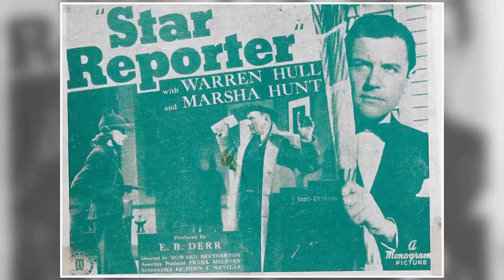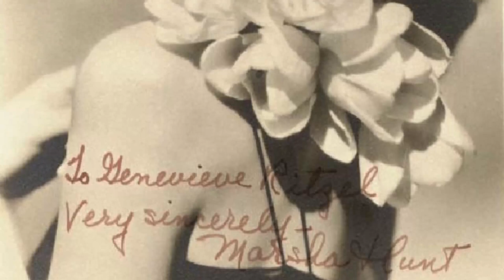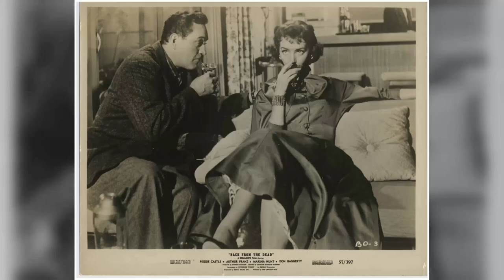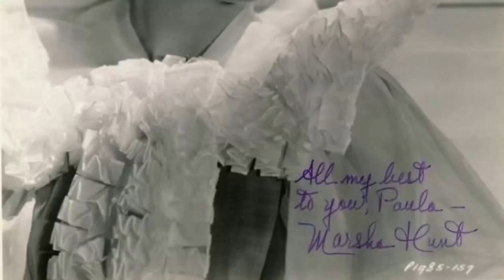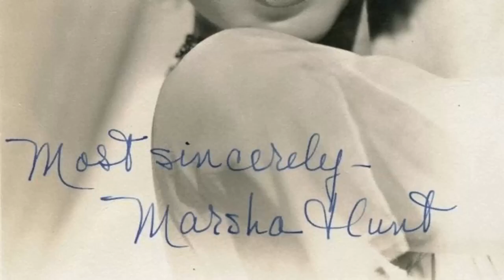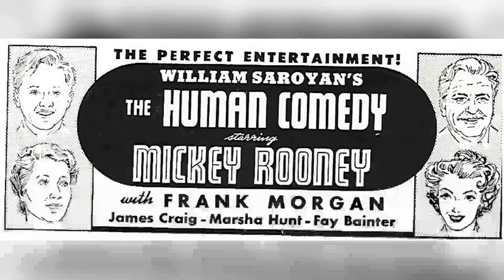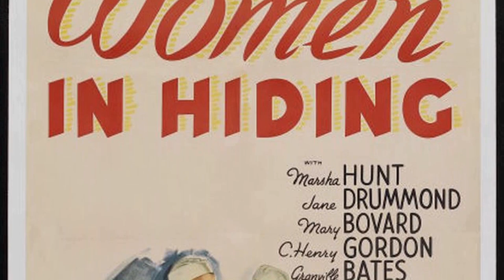Who Is Marsha Hunt And Why You Need To See This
Step into the mesmerizing world of Classic Hollywood with Marsha Hunt, a trailblazing star who captivated hearts on and off the screen. 🌟

From their first breakout role to their everlasting legacy, we'll traverse the milestones of Marsha Hunt's remarkable journey. 🎥

Join me as we pay tribute to Marsha Hunt's artistry and the indelible impact they left on cinema history.

🌠 Lights, camera, and let's celebrate the magical era of Classic Hollywood with Marsha Hunt as our guiding luminary! ✨🎭
Filmography:
Empire State Building Murders
The Grand Inquisitor
Chloe's Prayer
Star Trek: The Next Generation
Shadow Chasers
Matlock
Murder, She Wrote
The Mississippi
Rich and Famous
Terror Among Us
Police Story
Medical Story
Harry O
Jigsaw
Johnny Got His Gun
Ironside
Fear No Evil
The Outsider
Accidental Family
Ben Casey
Profiles in Courage
The Defenders
Channing
Gunsmoke
Breaking Point
Sam Benedict
Cain's Hundred
The Americans
Zane Grey Theatre
The Plunderers
The Detectives
Grand Jury
Laramie
Peck's Bad Girl
Blue Denim
Alfred Hitchcock Presents
Climax!
Matinee Theatre
Panic!
Bombers B-52
A Word to the Wives...
No Place to Hide
With This Ring
Diplomatic Passport
The Ford Television Theatre
The Happy Time
Actors and Sin
Cosmopolitan Theatre
Sure As Fate
Danger
Studio One
Mary Ryan, Detective
Take One False Step
The Philco Television Playhouse
Jigsaw
Raw Deal
The Inside Story
Smash-Up: The Story of a Woman
Carnegie Hall
A Letter for Evie
The Valley of Decision
Music for Millions
Bride by Mistake
None Shall Escape
Lost Angel
Cry 'Havoc'
Thousands Cheer
Pilot #5
The Human Comedy
Seven Sweethearts
Panama Hattie
The Affairs of Martha
Kid Glove Killer
Joe Smith, American
Unholy Partners
Blossoms in the Dust
I'll Wait for You
The Penalty
The Trial of Mary Dugan
Cheers for Miss Bishop
Flight Command
Ellery Queen, Master Detective
Pride and Prejudice
Women in Hiding
Irene
Joe and Ethel Turp Call on the President
These Glamour Girls
Winter Carnival
The Hardys Ride High
Star Reporter
Long Shot
Come on, Leathernecks!
Born to the West
Thunder Trail
Annapolis Salute
Easy Living
Murder Goes to College
College Holiday
The Accusing Finger
Easy to Take
Hollywood Boulevard
The Arizona Raiders
Gentle Julia
Desert Gold
The Virginia Judge
The Grand Inquisitor
Chloe's Prayer
Shadow Chasers
Matlock
Murder, She Wrote
The Mississippi
Rich and Famous
Terror Among Us
Police Story
Medical Story
Harry O
Jigsaw
Ironside
Fear No Evil
The Outsider
Accidental Family
Ben Casey
Profiles in Courage
The Defenders
Channing
Gunsmoke
Breaking Point
Sam Benedict
Cain's Hundred
The Americans
Zane Grey Theatre
The Plunderers
The Detectives
Grand Jury
Laramie
Peck's Bad Girl
Blue Denim
Alfred Hitchcock Presents
Climax!
Matinee Theatre
Panic!
Bombers B-52
With This Ring
Diplomatic Passport
The Happy Time
Actors and Sin
Cosmopolitan Theatre
Sure As Fate
Danger
Studio One
Mary Ryan, Detective
Jigsaw
Raw Deal
The Inside Story
Carnegie Hall
Music for Millions
Bride by Mistake
None Shall Escape
Lost Angel
Cry 'Havoc'
Thousands Cheer
Pilot #5
The Human Comedy
Seven Sweethearts
Panama Hattie
Kid Glove Killer
Joe Smith, American
Unholy Partners
The Penalty
Flight Command
Pride and Prejudice
Women in Hiding
Irene
These Glamour Girls
Winter Carnival
Star Reporter
Long Shot
Come on, Leathernecks!
Thunder Trail
Annapolis Salute
Easy Living
College Holiday
The Accusing Finger
Easy to Take
Hollywood Boulevard
The Arizona Raiders
Gentle Julia
Desert Gold
The Virginia Judge